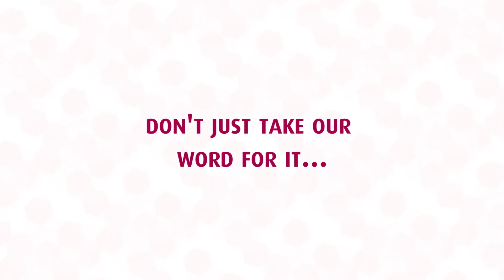Why Melbourne Business School? Ten Zen Guh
Incoming MBA student Ten Zen Guh explains why he chose Melbourne Business School for his 2015 MBA. Find out more at mbs.edu.